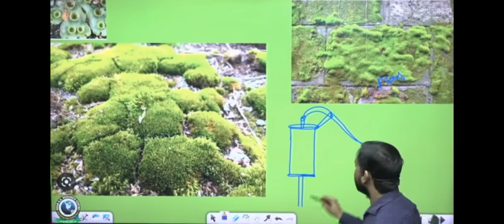क्या गजब का चित्रकारी किए हैं। गुरु जी 😊😊